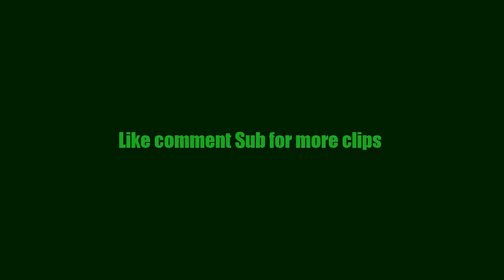Gears of War 4 outplays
to let everyone know these are old clips i never posted to youtube yet my wifi is still fucked up and i can't play